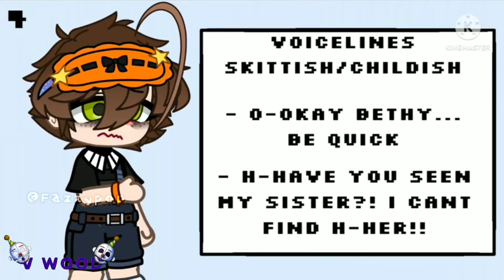FaztasticVaAuditionsYAY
I PROMISE THIS IS THE LAST VA AUDITION 😭😭😭

But anyways, hope you like it, Fazzypop!